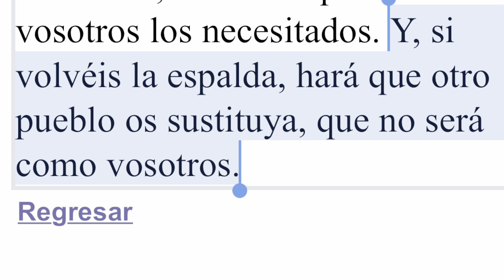Celebrando Halloween en Arabia Saudí - Mister Tahar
Gracias por tu regalo 🌺🌺